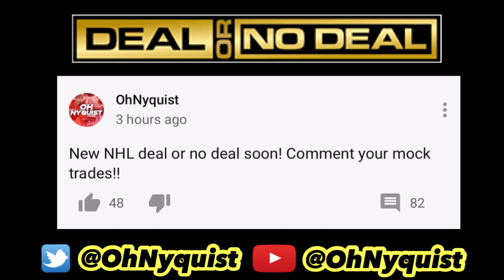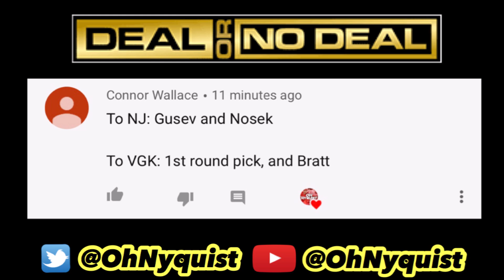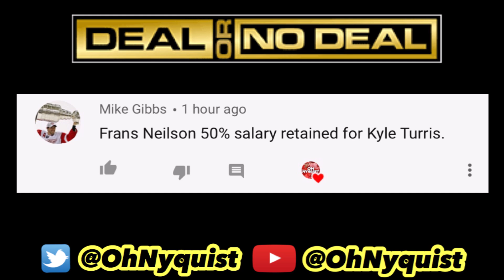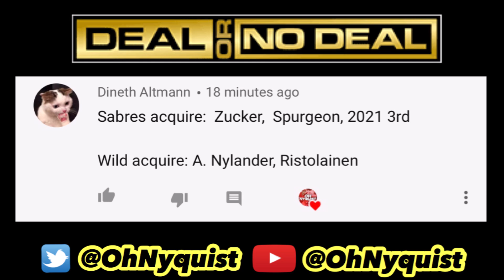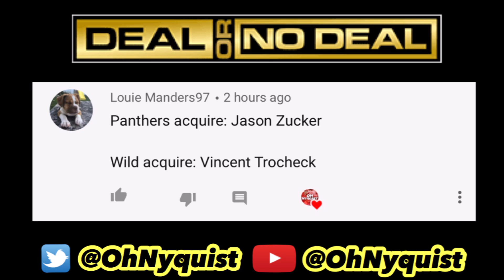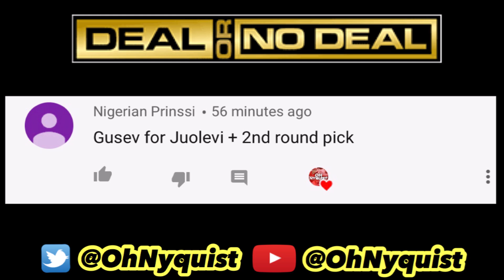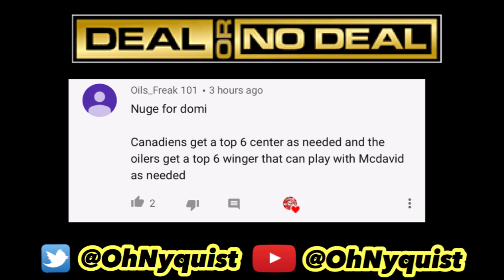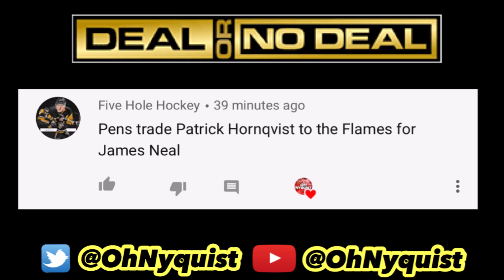NHL Deal Or No Deal (Episode 7)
Make sure you guys let me know what you would do!